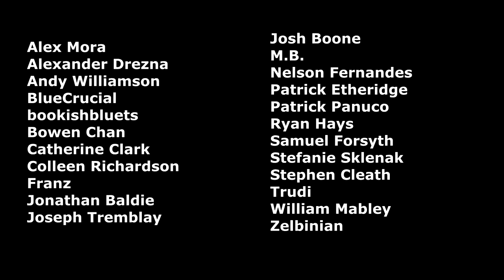May 2019 Favorites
I share some of my favorite things from the month of May!